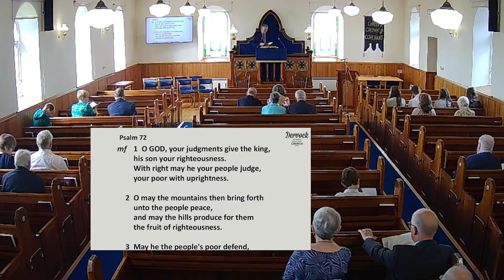Dervock Reformed Presbyterian Church - 03/09/23 - Morning- Rev Raymond Blair